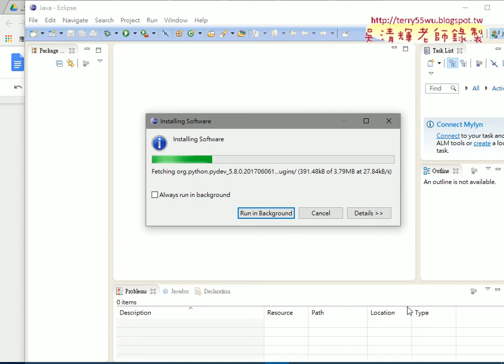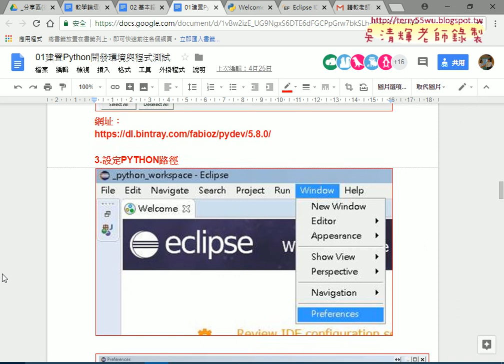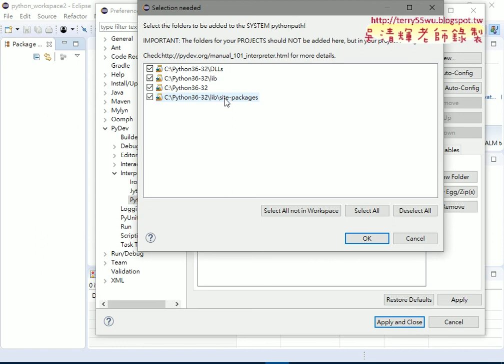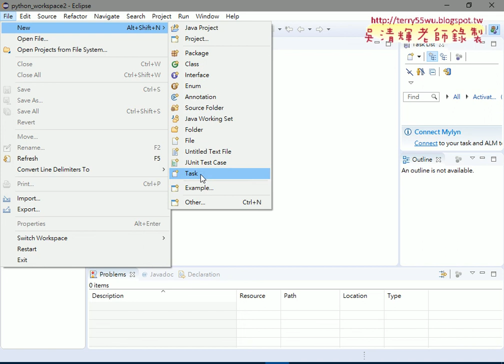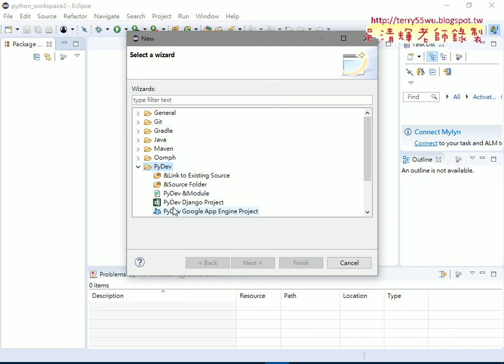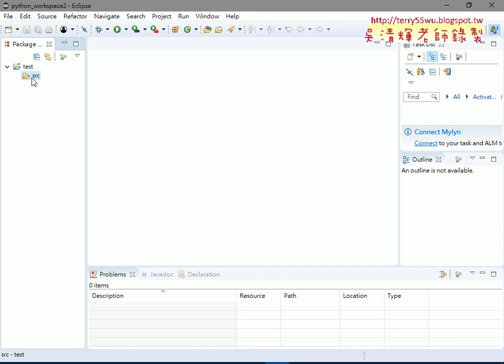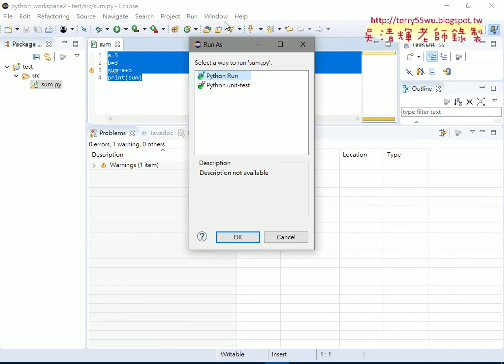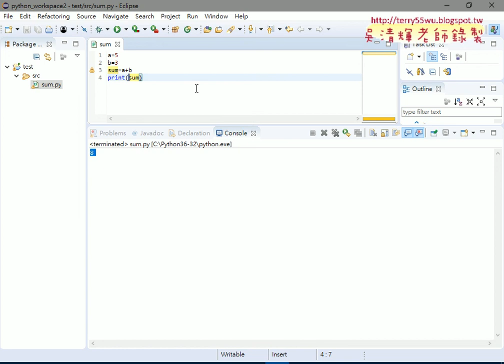04 設定Python路徑與語系並建立新專案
從VBA到Python程式開發第1次上課(課程大綱說明與安裝PYTHON&下載ECLIPSE與JAVA&開啟ECLIPSE與安裝外掛&ECLIPSE建立專案&修改編碼UTF8與整數轉型為文字&總結環境設置重點與各種基本型別&基本語法與脫逸字元)

01_課程簡介與大綱說明
02_建置Python開發環境
03_安裝Python與Eclipse環境
04_設定Python路徑與語系並建立新專案
05_設定字型大小與資料型態轉換
06_資料型態轉換與變數相關概念

檔案處理
資料庫處理

上課用書：
參考書目

作者：葉難
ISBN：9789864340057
出版社：博碩文化
出版日期：2015/04/02

吳老師  107/6/27